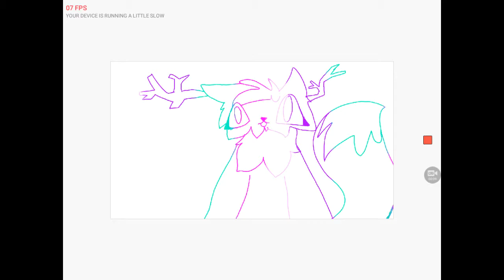My first video! Welcome to....!!!! The darkness of stars 10 animation channel!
My normal channel will have a link to this video! .       .